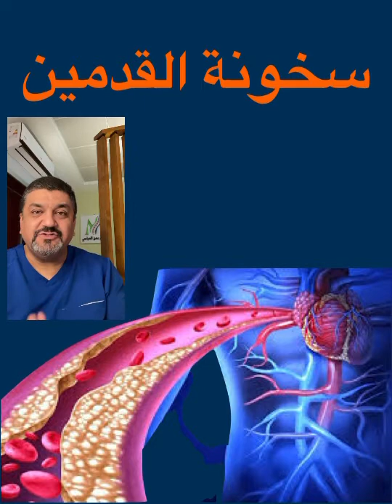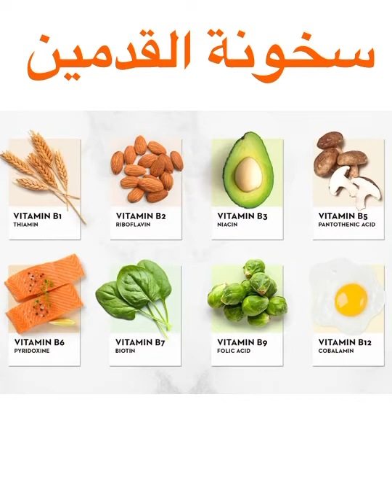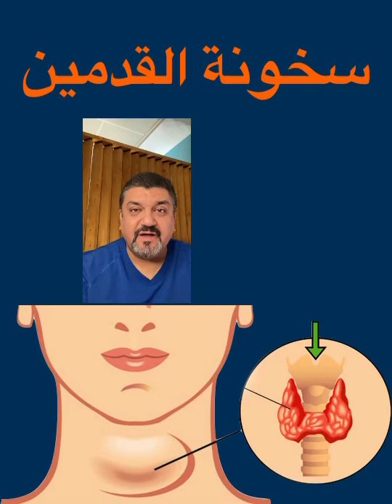سخونة القدمين واسبابها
شرح مبسط عن سخونة القدمين والم المفاصل والقدم